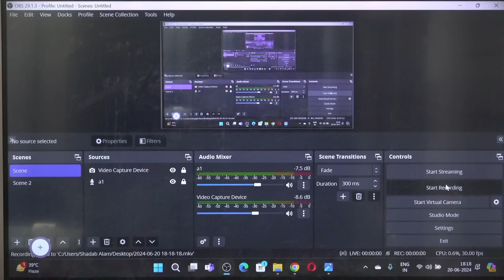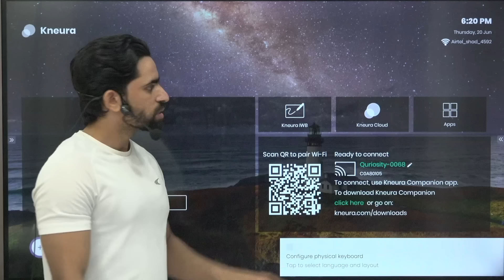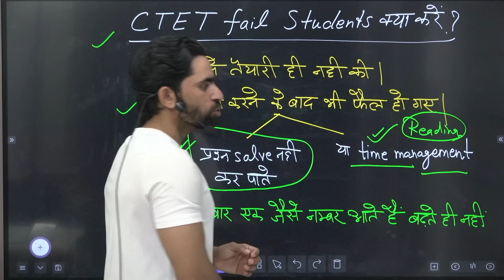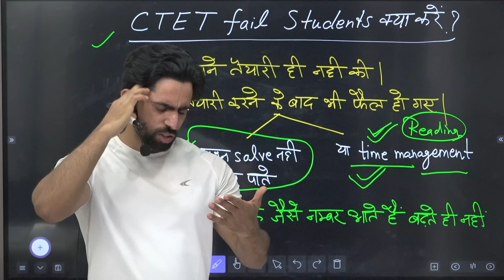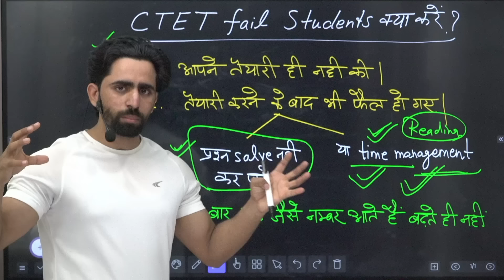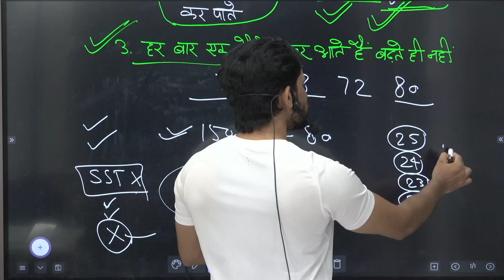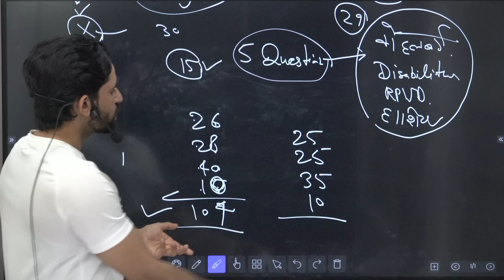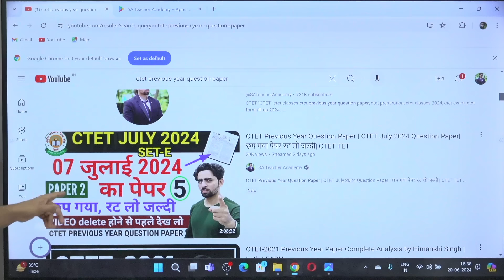CTET Fail Students kya kare | July CTET की तैयारी कैसे करें? ऐसे होगा पहली बार में ctet pass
CTET ki taiyari kaise kare 2024 | CTET Fail Students kya kare | July CTET की तैयारी कैसे करें? ऐसे होगा पहली बार में ctet pass | CTET

tet exam model question paper, tet exam date 2024

is video ko dekhne ke baad apki ctet se related saari problems khatm ho jaygi aur aap best taike se ctet ko crack kar paoge isliye video last tak dekhen aur apne doston ko bhi share kar den.
aur agar abhi tak channel subscribe nahi kiya hai to jaldi se subscribe kar lo aur  bell icon bhi daba lo kyonki apke liye bohot hi important videos hum late rahenge...

ctet july 2024 ka form kaise bhare
ctet July 2024 ki taiyari kaise kare
ctet July 2024 classes

45 din me ctet ki taiyari kaise kare
40 din me ctet ki taiyari kaise kare
30 din me ctet ki taiyari kaise kare
25 din me ctet ki taiyari kaise kare
20 din me ctet ki taiyari kaise kare
15 din me ctet ki taiyai kaise kare
10 din me ctet ki taiyari kaise kare
7 din me ctet ki taiyari kaise kare
3 din me ctet ki taiyari kaise kare

3 months me ctet ki preparation kaise kare
2 months me ctet ki preparation kaise kare
1 month me ctet ki preparation kaise kare
30 days me ctet ki preparation kaise kare
25 days me ctet ki preparation kaise kare
20 days me ctet ki preparation kaise kare
15 days me ctet ki preparation kaise kare
10 days me ctet ki prepataion kaise kare
7 days me ctet ki preparation kaise kare
3 days me ctet ki preparation kaise kare

1 week me ctet preparation kaise kare
2 week me ctet preparation kaise kare
3 week me ctet preparation kaise kare
4 week me ctet preparation kaise kare

30 days strategy for ctet preparation
25 days strategy for ctet preparation
20 days strategy for ctet preparation
15 days strategy for ctet preparation
10 days strategy for ctet preparation
7 days strategy for ctet preparation
45 days strategy for ctet preparation

45 days planning for ctet preparation
40 days planning for ctet preparation
30 days planning for ctet preparation
25 days planning for ctet preparation
20 days planning for ctet preparation
15 days planning for ctet preparation
10 days planning for ctet preparation
7 days planning for ctet preparation
3 days planning for ctet preparation

ctet pass karne ke baad kya hota hai